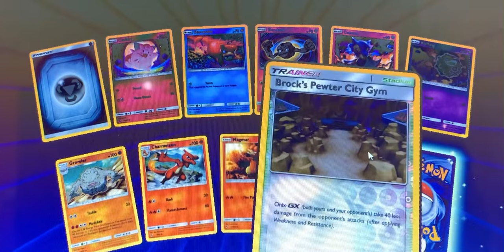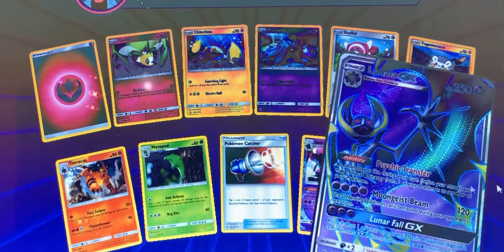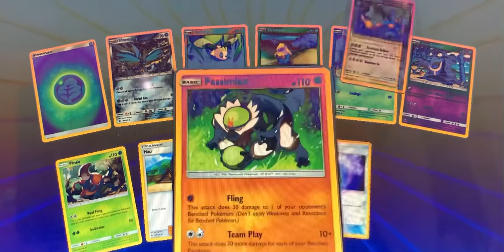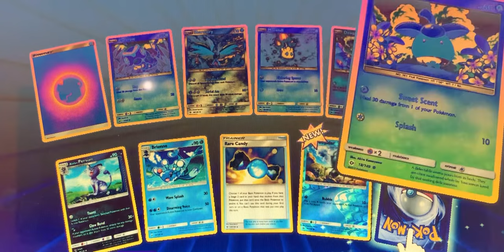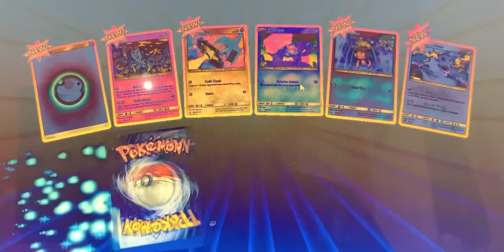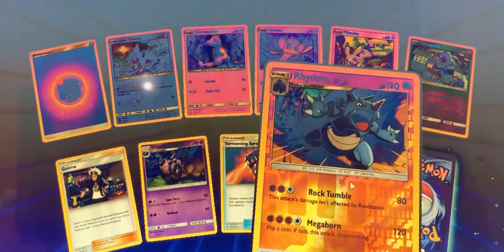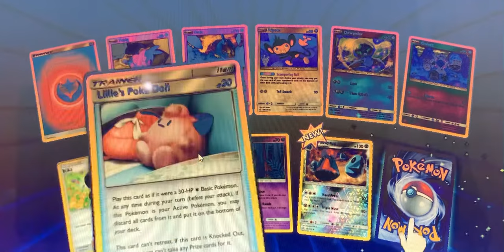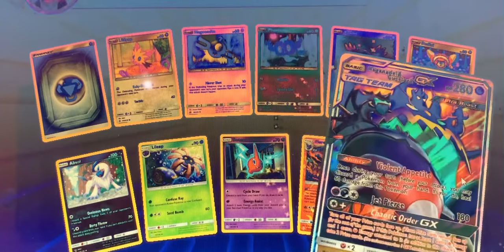Opening 160 Random Packs! Pokémon TCG Online Part - 1